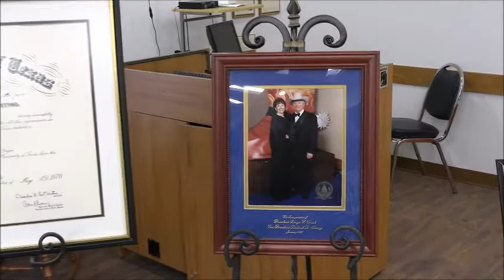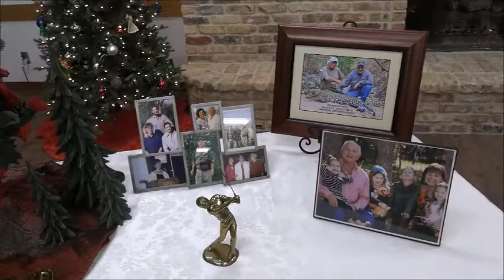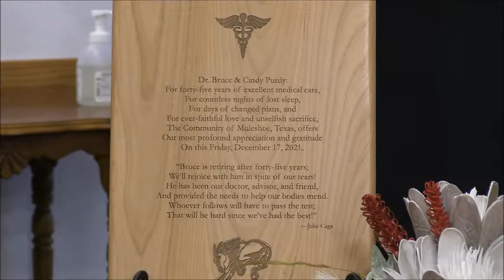Purdy Retirement Reception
See video of the Dr. Bruce and Cindy Purdy retirement reception held on December 17, 2021, at the First Baptist Church Fellowship Hall.   Speeches are made honoring Bruce and Cindy by Dani Heathington, Stacy Conner, Curtis Shelburne and former MISD Superintendent Bill Moore.